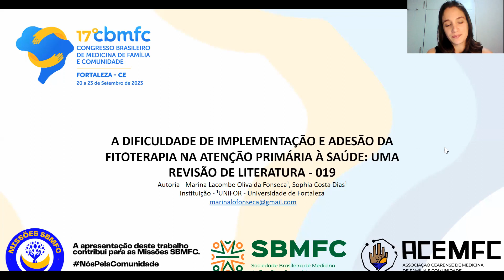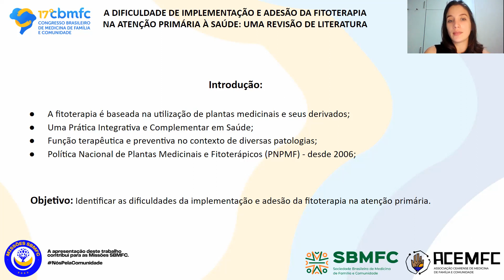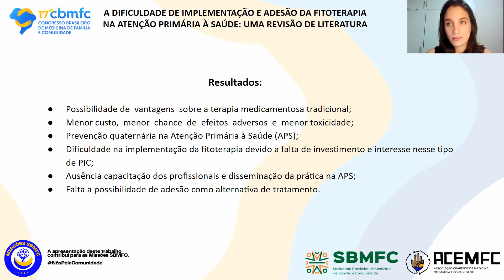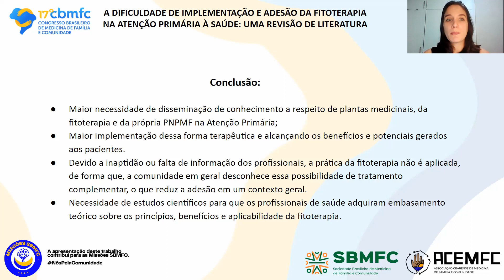019 A DIFICULDADE DE IMPLEMENTAÇÃO E ADESÃO DA FITOTERAPIA NA ATENÇÃO PRIMÁRIA À SAÚDE 1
Autores Marina Lacombe Oliva da Fonseca 1, Sophia Costa Dias 1
Instituição 1 UNIFOR - Universidade de Fortaleza
Resumo

Introdução: A fitoterapia, uma Prática Integrativa e Complementar em Saúde, é baseada na utilização de plantas medicinais e seus derivados que, quando administrados corretamente, têm função terapêutica e preventiva no contexto de diversas patologias. A fim de fortalecer a sua implementação pelo Sistema Único de Saúde (SUS), foi criada em 2006 a Política Nacional de Plantas Medicinais e Fitoterápicos (PNPMF), trazendo grandes potencialidades e benefícios, como revitalização de conhecimentos populares, construção de conhecimento e estreitamento dos laços entre a comunidade e os profissionais de saúde. Contudo, é importante destacar as dificuldades e desafios de implementação por parte dos profissionais de saúde, principalmente na Atenção Primária, e de adesão a essa forma terapêutica por parte da comunidade.

Objetivos: Identificar as dificuldades da implementação e adesão da fitoterapia na atenção primária.

Metodologia: Trata-se de uma revisão literatura  incluindo artigos das bases de dados PubMed, Google acadêmico, Scielo (Scientific Electronic Library Online) e Ministério da Saúde do ano de 2018 a 2022, abordando a temática da atenção primária e o uso da fitoterapia. Utilizando as  seguintes  palavras-chaves:  “fitoterapia”, “plantas medicinais”, e “Prática Integrativa e Complementar (PIC)”.

Resultados: Quando administrados adequadamente,   algumas   plantas   medicinais   e   medicamentos  fitoterápicos  apresentam  vantagens  sobre a terapia medicamentosa tradicional,  tais  como  menor custo,  menor  chance  de  efeitos  adversos  e  menor toxicidade, promovendo a prevenção quaternária na Atenção Primária à Saúde (APS). No entanto, observou-se dificuldade na implementação da fitoterapia devido a falta de investimento e interesse nesse tipo de PIC. Isso ocorre porque além de não haver capacitação dos profissionais da APS, o conhecimento e a disseminação da prática é escasso nesse ambiente. Consequentemente, os usuários do SUS não têm a possibilidade de aderir a esse recurso como alternativa de tratamento e cuidados com a saúde, reduzindo a adesão.

Conclusão: Observou-se a maior necessidade de disseminação de conhecimento a respeito de plantas medicinais, da fitoterapia e da própria PNPMF na Atenção Primária, visando maior implementação dessa forma terapêutica e alcançando os benefícios e potenciais gerados aos pacientes. Devido a inaptidão ou falta de informação dos profissionais, a prática da fitoterapia não é aplicada, de forma que, a comunidade em geral desconhece essa possibilidade de tratamento complementar, o que reduz a adesão em um contexto geral. Portanto, é evidente a necessidade de estudos científicos para que os profissionais de saúde adquiram embasamento teórico sobre os princípios, benefícios e aplicabilidade da fitoterapia.